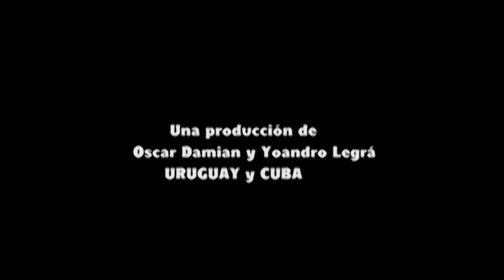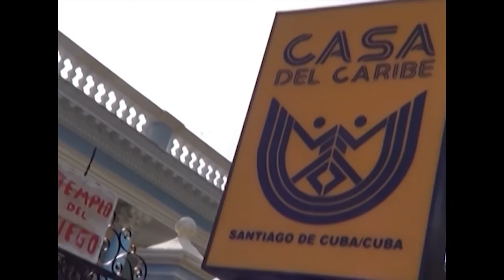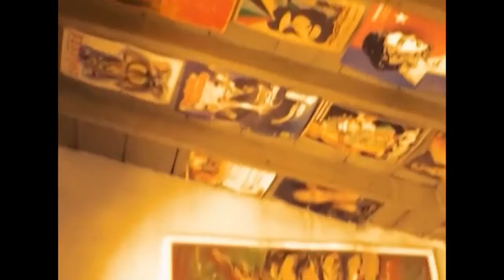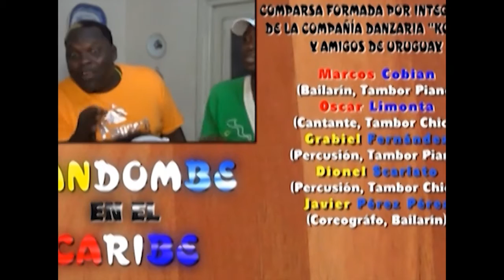🎬 CANDOMBE EN CUBA - Grupo Sobremaderas - 2013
🎬 CANDOMBE EN CUBA - Grupo Sobremaderas

33 FESTIVAL DEL CARIBE - "Fiesta del fuego"
Santiago de Cuba - Julio-2013

Coordinador del Festival para Uruguay: Oscar Damián
Gabriel Fernández: Percusión, Docencia - Sobremaderas
Dionel Scariato: Percusión - Sobremaderas
Javier Pérez: Coreografía, Vestuario
Mario Ipuche: Dirección musical - Sobremaderas

Edición de Video: Yoandro Legra Nieves

🎓 MARIO IPUCHE
El lenguaje de la percusión
CLASES DE PERCUSIÓN